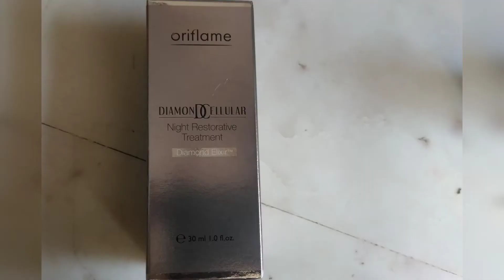Diamond Cellular Restorative Night Cream| Best Anti ageing cream | By Shally Gola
In this video I am going to talk about the best Anti ageing cream by Oriflame .
This cream is for 40+
Includes Natural ingredients .
To know more you  can watsup on 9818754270